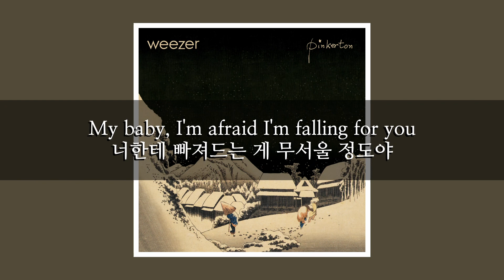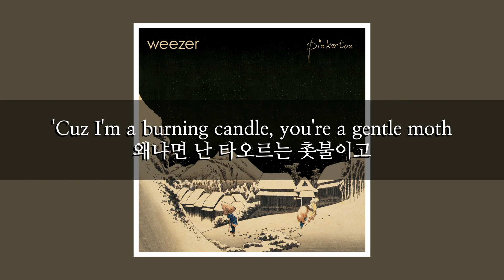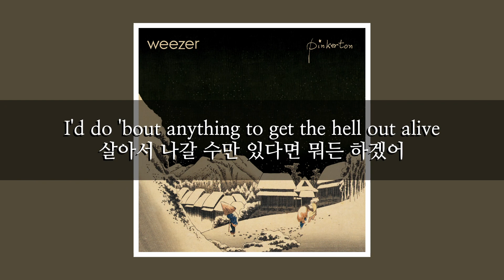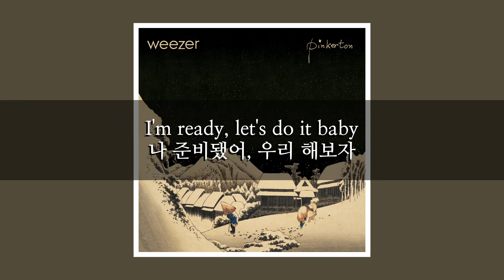가사) Weezer - Falling For You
정말 좋은 노래죠? 가사가 심금을 울리네요.

핑커톤 앨범 제 최애곡이에요.